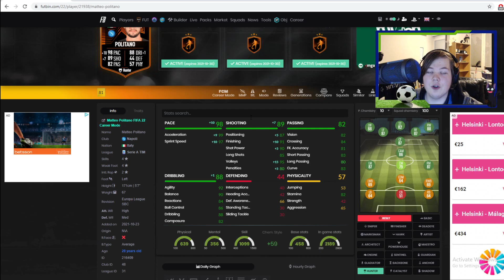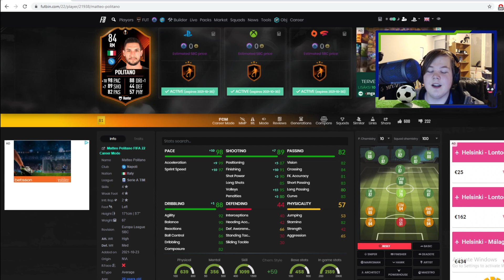RTTK POLITANO SBC! | FIFA22 Kontenttikatsaus